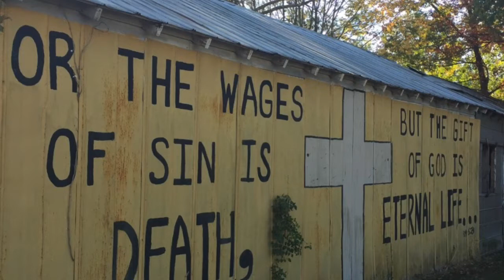Daily Bible Reading - Romans Chapter Six.